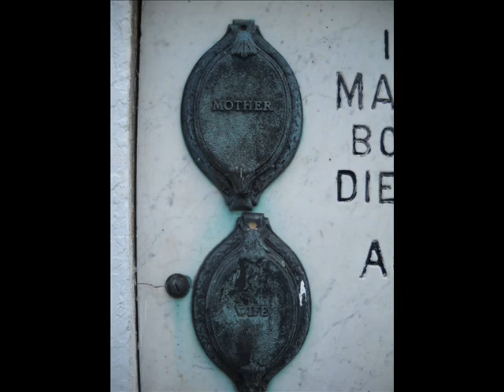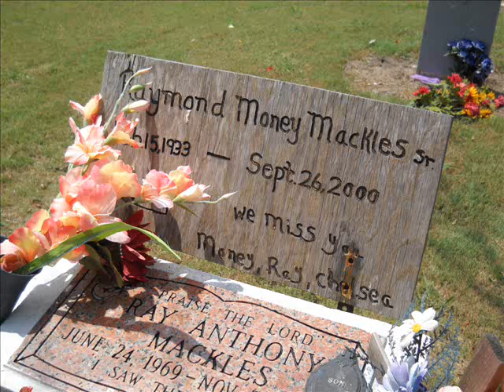St. Bernard Cemetery Slideshow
These are some of the photos I took at St. Bernard Cemetery.  I was there with the staff of Save Our Cemeteries, and I thought parts of it were fascinating.  This is my first video slidshow using Photo Story and Movie Maker, so it's a little glitchy, and the slides go by a little too quickly.  I'll tinker with the process and hopefully do better in the future.